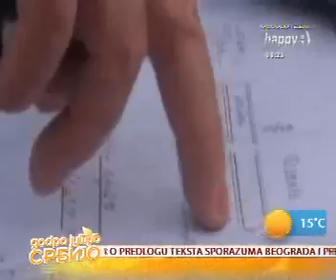Gostovanje Jovana Nikolića u jutarnjem programu TV Happy 20.04.2013.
Autor srpskog patenta za energetsku efikasnost, mr Jovan Nikolić, pojašnjava karakteristike Q sistema koje su mu donele jednu od najprestižnijih nagrada u svetu građevine - Lafarge Inovation Awards.